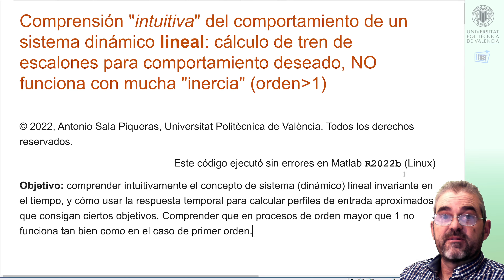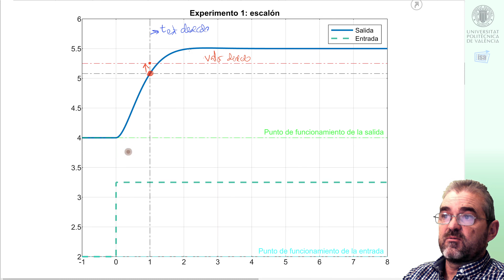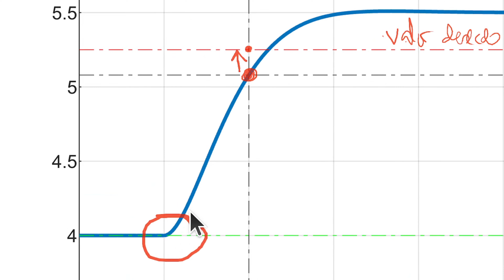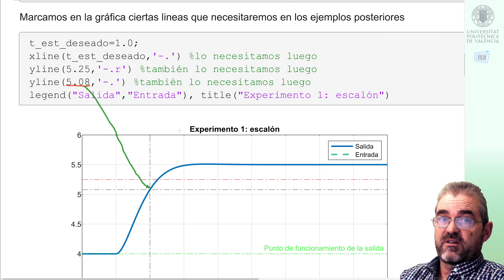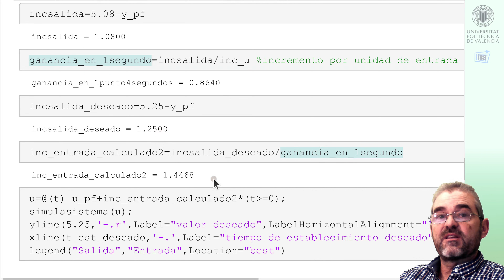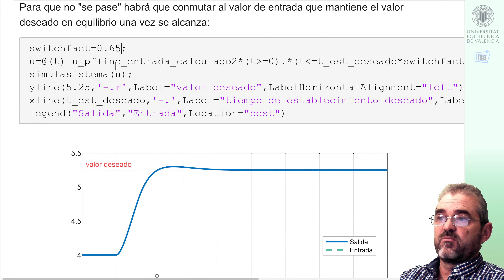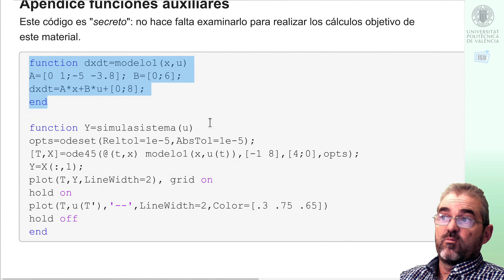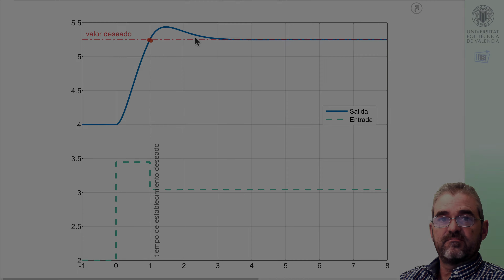Utilización intuitiva linealidad: tren de escalones regla de tres, proceso segundo orden, no va bien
Este vídeo utiliza la misma metodología del vídeo para calcular un tren de dos escalones que suba un proceso hasta un cierto valor deseado en un tiempo deseado, y que luego lo mantenga allí en equilibrio. ¡Visualiza ese vídeo antes que este!

La única idea necesaria es linealidad/superposición, no se utiliza el modelo (por ejemplo, función de transferencia G(s)) en ningún momento para calcular el perfil de entrada.  Obviamente, internamente el modelo se usa para simular y obtener un suspuesto ``experimento'' ante escalón.

El citado vídeo lo aplicaba a un proceso de primer orden, en el cual la técnica funcionaba perfectamente. Aquí se aplica a un proceso ``secreto'' que realmente es de orden 2, con lo que la ``inercia'' hace que aunque se conmute a la entrada que mantiene el punto de equilibrio deseado, haya un sobrepasamiento.
El sobrepasamiento disminuye si se hace mas breve el primer escalón que aceleraba ``extra'' respecto al de equilibrio, pero entonces no se llega al sitio deseado con exactitud. Refinar esto, bien con un escalón adicional de ``frenado'', bien en bucle cerrado (control PID), no entra, obviamente, en los objetivos de este vídeo que sólo pretende reforzar el concepto de ``linealidad'' de una dinámica.